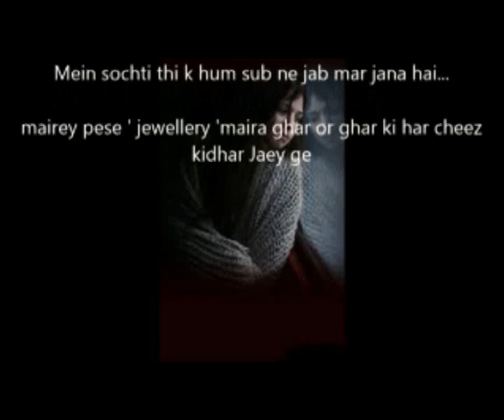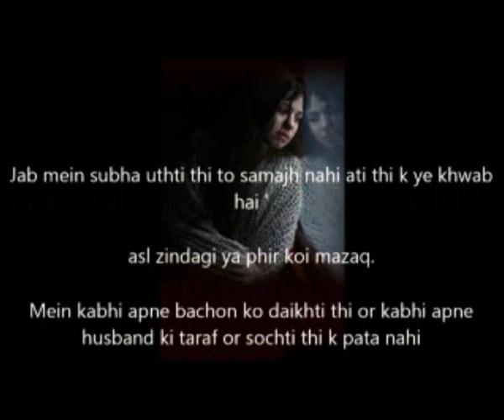Refuge From the Fear & Depression of contagion